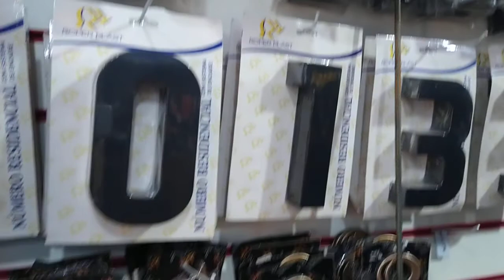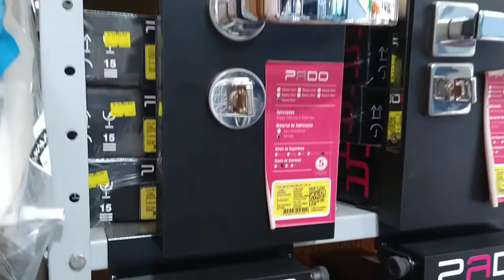O tijolão Mat para construção part 2 vem aí a primeira Live do canal dia 5 sábado assista até o fim!